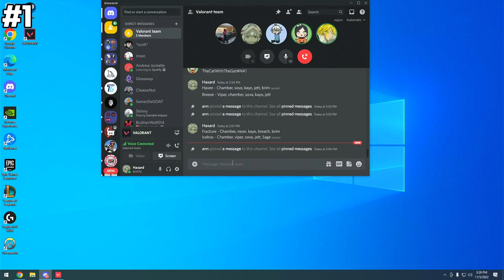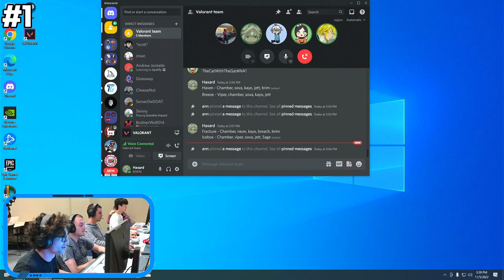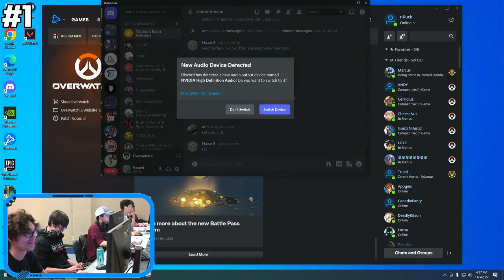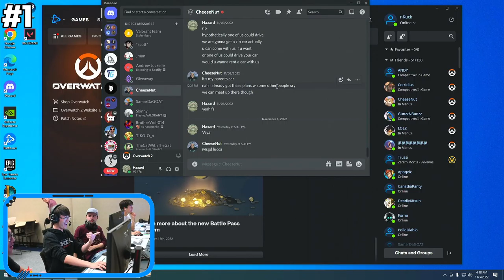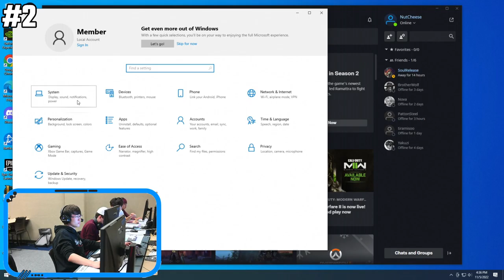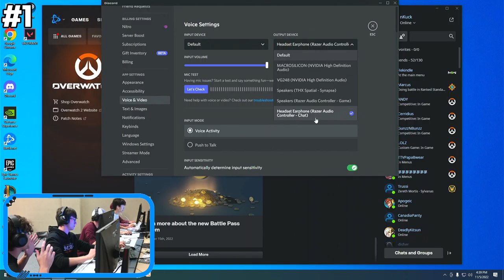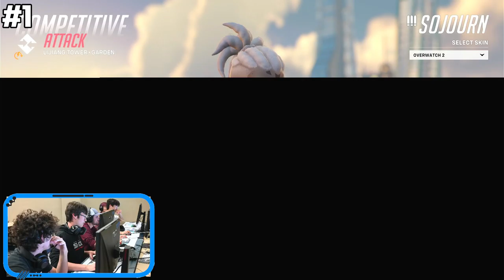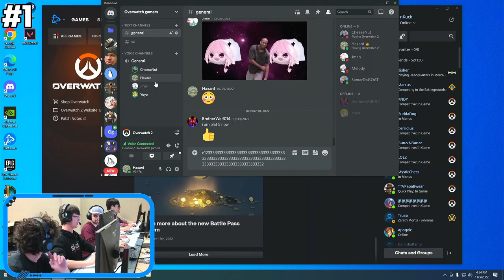Torero Gaming Club Esports Practices - 11/5/2022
This is an archive of the Valorant and Overwatch Esports practices at the University of San Diego.

You can watch the Torero Gaming live streams when they happen